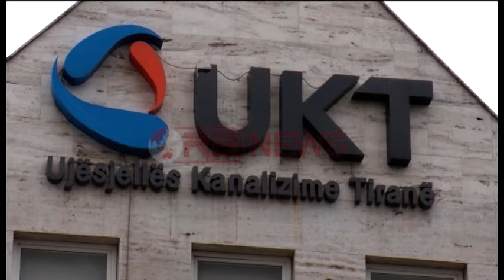Këtë javë Tirana nis çmontimin e depozitave të ujit, të parat “Ali Demi” e “Kodra e Priftit”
Këtë javë nisin projektet pilot për furnizimin me ujë 24 orë të ditës i cili do të shoqërohet  dhe me çmontimin e depotizave të ujit që shumë familje të Tiranës kanë vendosur nëpër tarraca.
Në ceremoninë e firmosjes së marrëveshje me USAID per modernizimin e UKT, të zhvilluar paraditen e sotme Kryetari i bashkisë tha se këtë javë projekti pilot do të promovohet në zonën e “Ali Demit” dhe në “Kodrën e Priftit”